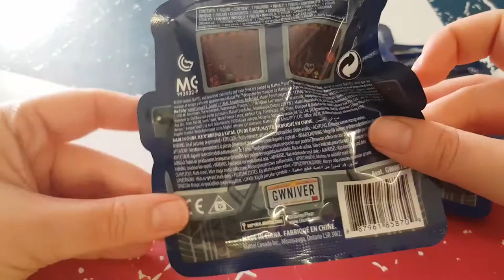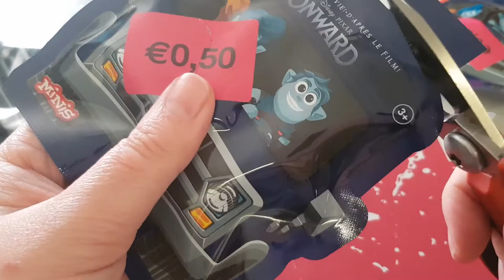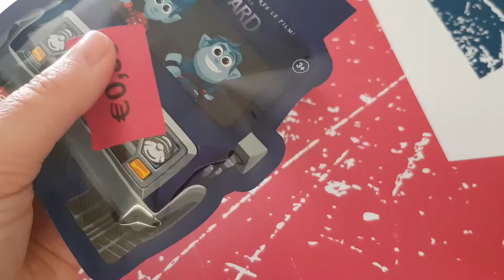Ouverture petit Booste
Hola il est l'heure tant attendue .Ouverture petit Booste .

ma wishliste:

Mon compte

ma wishliste: